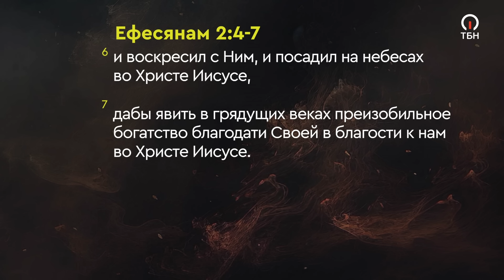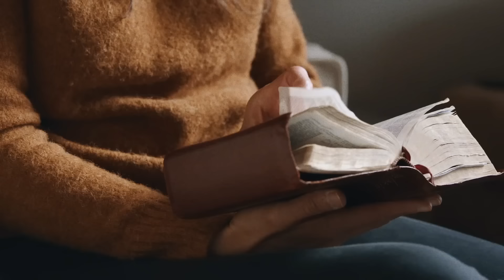Божий ПОКОЙ. ЖИВИТЕ с перспективой НЕБЕС. ДЖОЗЕФ ПРИНЦ. «Предназначенный царствовать»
Чего можно ожидать, когда вы посажены со Христом? Многого! Он покажет вам преизобильное богатство Своей благодати. И знаете, что? Он покажет вам это не тогда, когда вы умрёте и пойдёте на небеса. Он покажет это при жизни, ведь в духе вы посажены со Христом.
Пастор Джозеф Принц уверен, что когда мы проходим через трудные времена, Бог говорит: «Сиди спокойно. Сиди спокойно, доколе не узнаешь, чем кончится дело. Господь Иисус, сидящий по правую руку Отца, не останется в покое, не закончив дела».
Если вы в покое, Он не успокоится, занимаясь вашими делами. Он будет трудиться. Аминь.

25 24